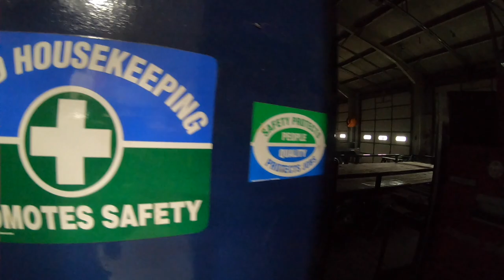How To Load And Secure a Bobcat Track Loader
Tips and tricks for loading compact track loader, skid steers, and mini excavators. How to load, how to secure and more!